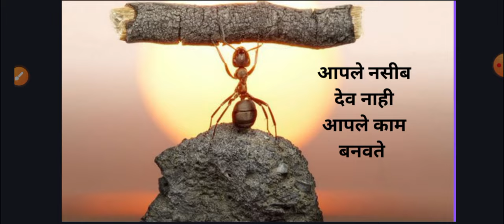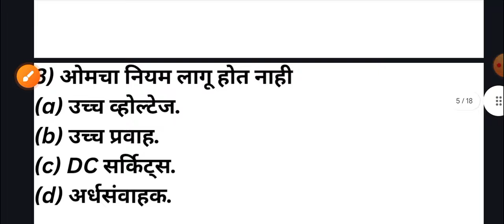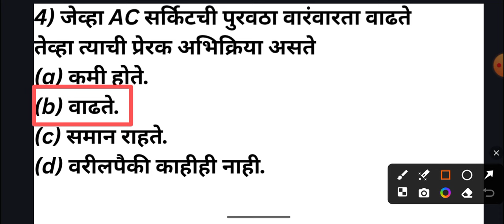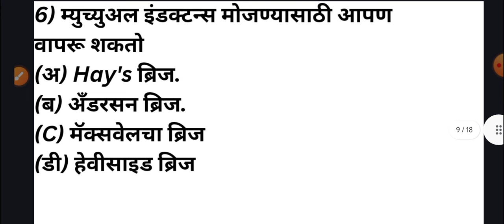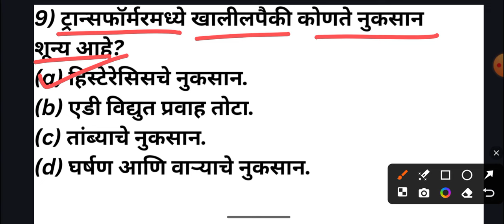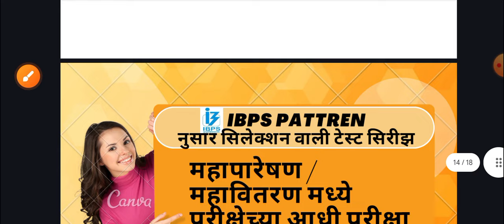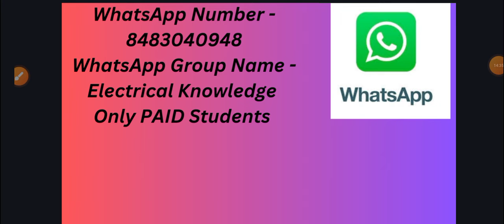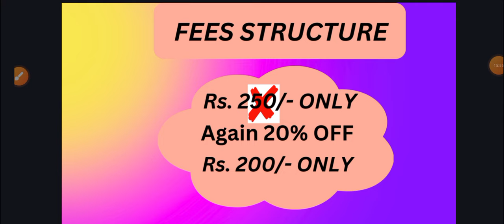🔷महापारेषण महावितरण Mixed MCQ विद्युत सहायक २५४३+५३४७ पदे इलेक्ट्रिशियन/वायरमन प्रश्नसंच भाग-8✅